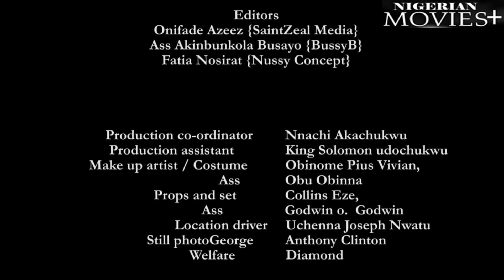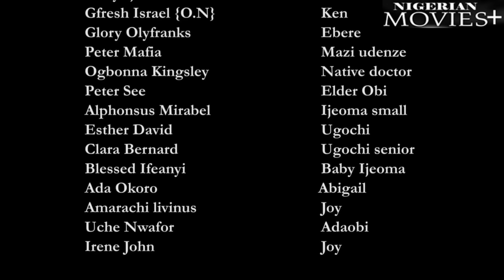THE MARINE AGENT| She Try To Destroy Me Like My Mother But My God Fought Her 2DEATH - African Movies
In This African Nigerian movie .The battle for the soul of Ijeoma's marriage goes beyond the ordinary, as the odds against her are spiritual in character. Her life has been riddled with misfortunes, until a man of God enters the picture and explains the source of her dilemma. It's pathetic!

Starring: Don Brymo, Blessing Nwankwo, Cas Chidebere